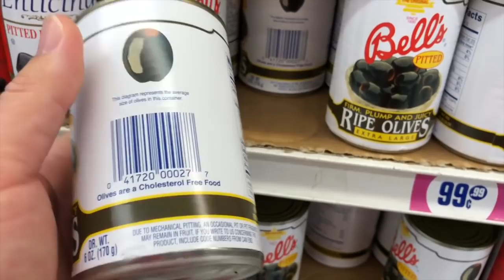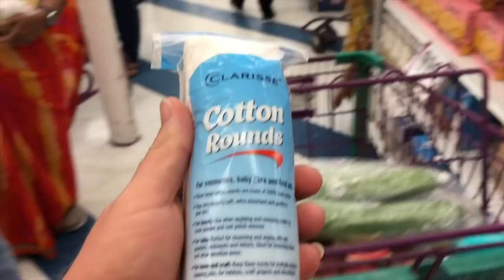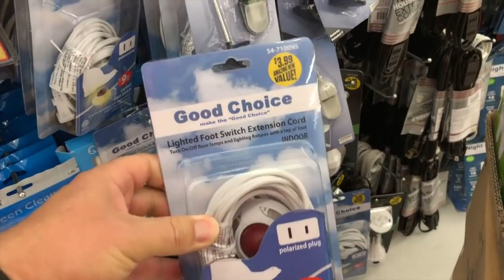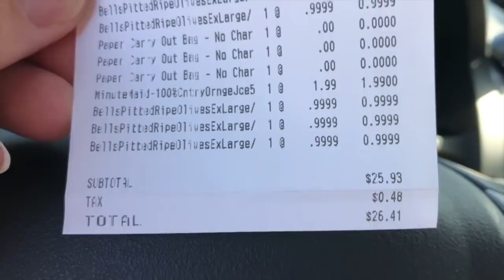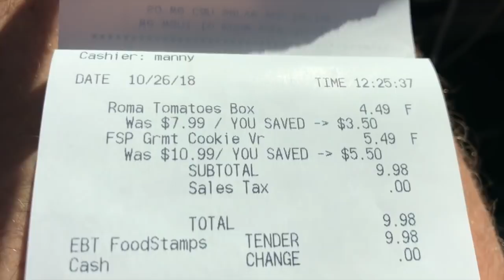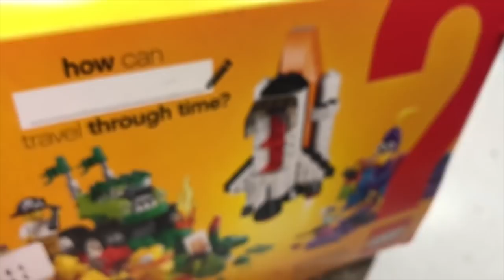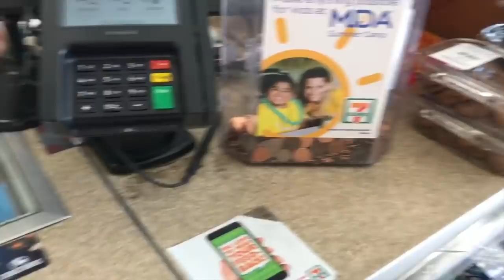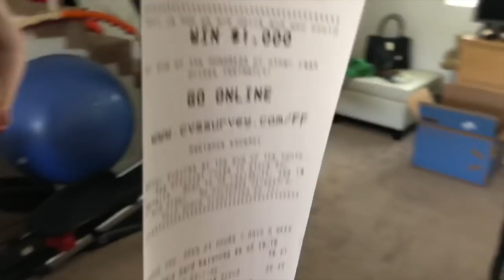Цена на продукты в Америке?Сколько тратят 5 человек на продукты в США?Это органик?Это не Costco!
VLOG#25: Цены в магазинах 99cents, Smart&Final, онлайн заказ из Walmart, 7Eleven, выигрыш в лотерею, самый длинный чек из CVS.

Цены на продукты и покупки с умом. Прошлись по магазинам. Забрали выигрыш. Купили одно лекарство и получили чек длинною около полутора метра ;)